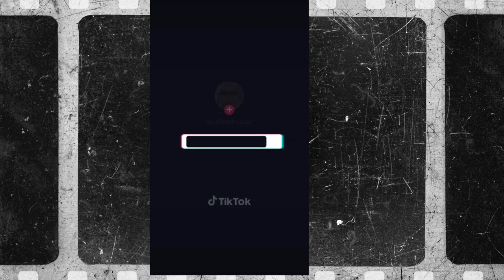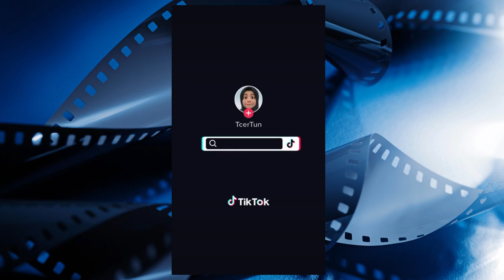Montaj Cikgu Roslan SK TELOI TIMUR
Video ringkas buat Cikgu Roslan... Cikgu yang paling lama berkhidmat di SK Teloi Timur.. dari tahun 1989 hingga 2023.. Semoga Cikgu Roslan diberkati oleh Allah SWT... Jasamu Dikenang Budimu Disanjung.